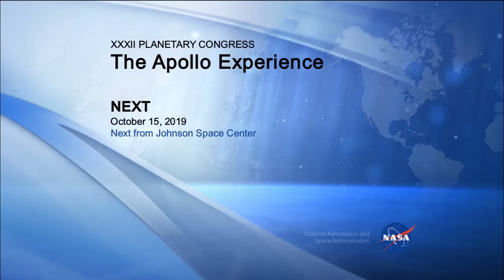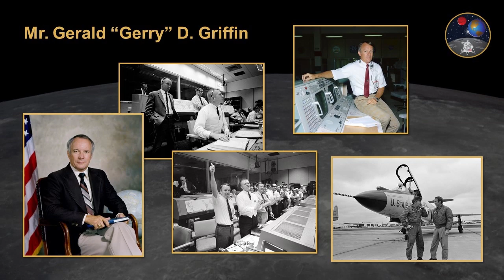The Apollo Experience - October 15, 2019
2019 marks the 32nd Association of Space Explorers (ASE) Planetary Congress. This year, the Congress hosted the largest gathering of delegates from around the world in its history. Part of the Congress included a technical session on The Apollo Experience held on Tuesday, October 15, 2019 at the Johnson Space Center. During the technical session, Apollo astronauts and mission control personnel described lessons learned from their missions. Panelists included: George Abbey, Walt Cunningham, Gerry Griffin and Fred Haise.